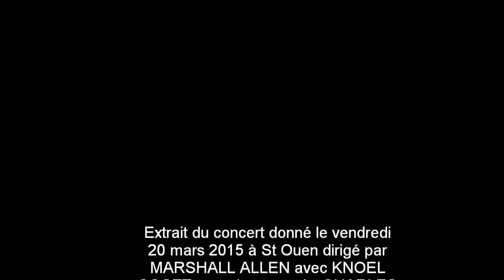MARSHALL ALLEN & THE SUN RA CENTENNIAL ARKESTRA Live / 20.03.2015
Le vendredi 20 mars 2015 à  Espace 1789, Saint-Ouen avec MARSHALL ALLEN saxophone alto, directeur, KNOEL SCOTT saxophones, voix, CHARLES DAVIS saxophone ténor, DANNY RAY THOMPSON saxophone baryton, CECIL BROOKS trompette, DAVE DAVIS trombone, ELSON NASCIMIENTO percussions, surdo, BOBBY FEW piano, TYLER MITCHELL contrebasse, WAYNE A. SMITH batterie /

THE SUN RA CENTENNIAL ARKESTRA DIRIGÉ PAR MARSHALL ALLEN
Etats-Unis / Prophète cosmique du jazz, Sun Ra aurait 100 ans aujourd’hui. Son plus fidèle acolyte a repris en main son orchestre inouï : Space Is The Place !